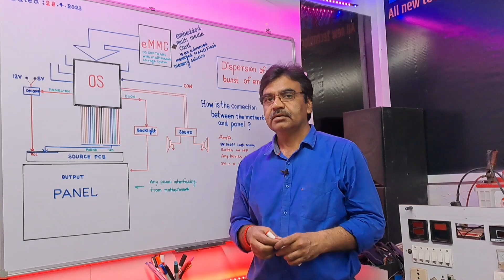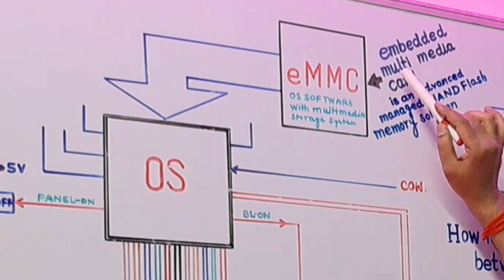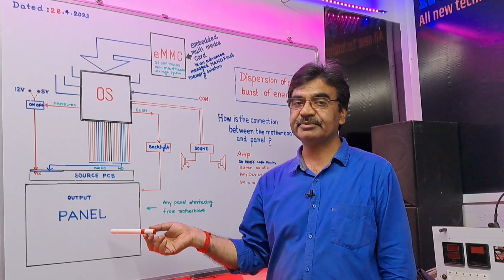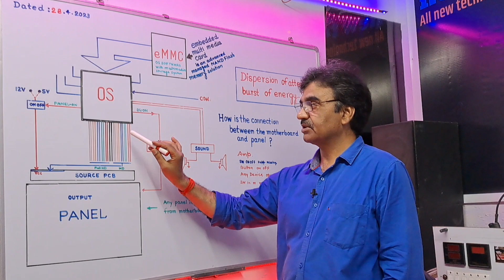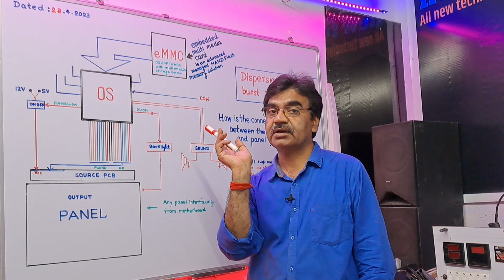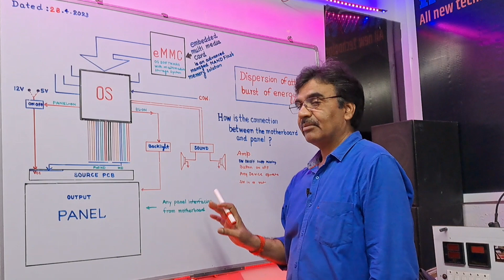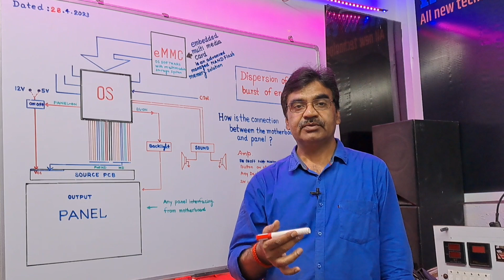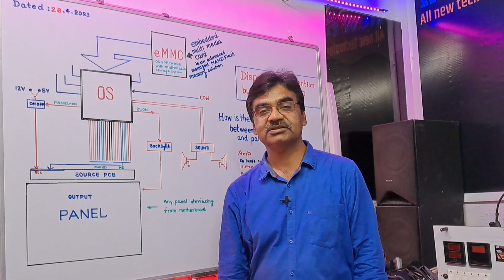How to Repair Smart Android Led TV OS Microprocessor eMMC ic with Block Diagram Explanation Details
How to Repair Smart Android Led TV eMMC ic Software Programe Details